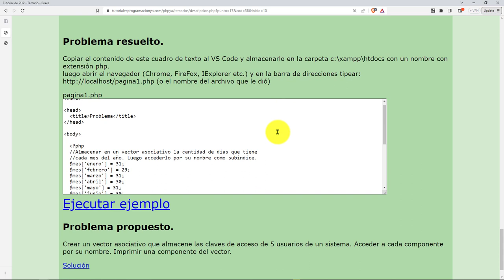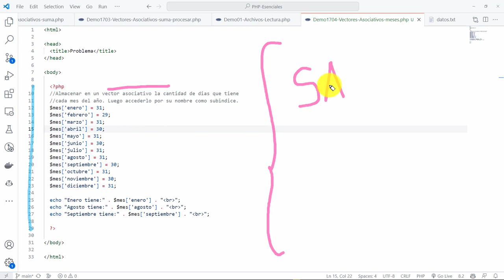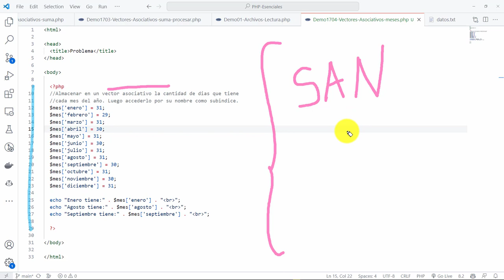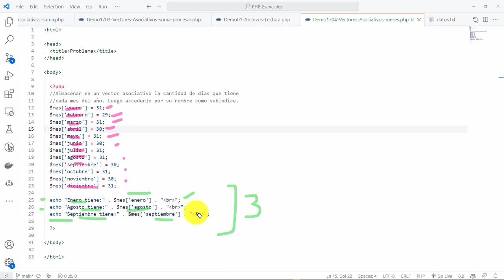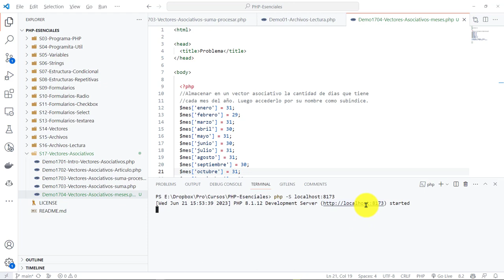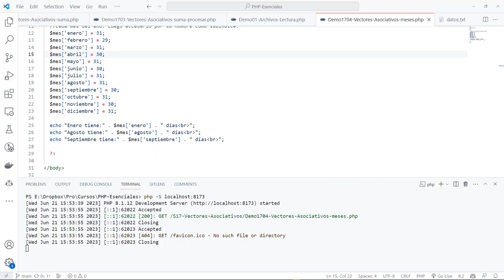PHP Esenciales: 48 Vector o Arreglo Asociativo para Almacenar los Meses y Su Cantidad de Días